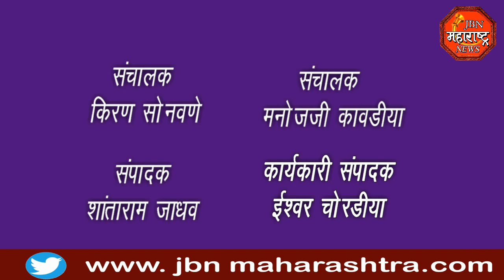jbn maharashtra news jalgaon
'बजाज अलियान्झ' कंपनीचे दोन प्रतिनिधी
लाचखोर विमा कंपनीच्या प्रतिनिधींनीला तहसीलदार व आमदार यांनी रंगेहाथ पकडले.2800 हजार रुपये घेताना
स्टींग ऑपरेशनच्या माध्यमातून रंगेहात पकडण्यात आले.